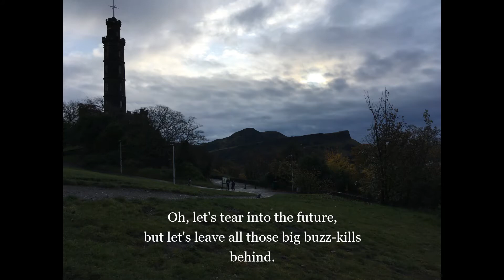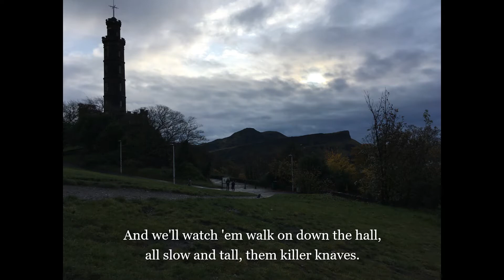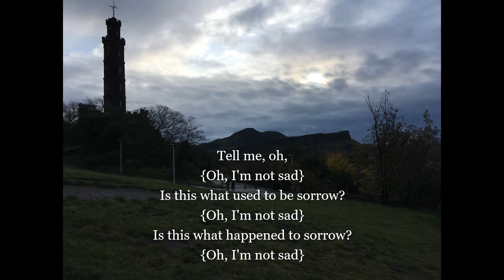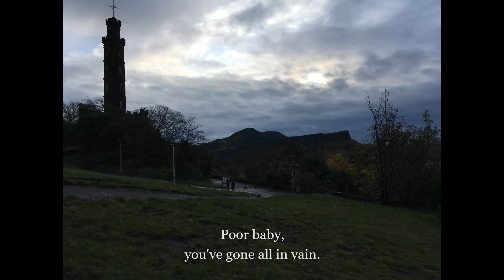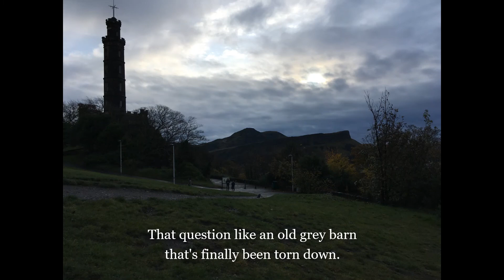'Tear into the Future' lyric video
Available for download and streaming on Amazon, iTunes, Spotify, Apple Music, Deezer, and many other online platforms worldwide.

'Tear into the Future' is the title and closing track of my 2014 album, the whole of which (eight songs) I wrote, performed, recorded, and produced on my own. The subject matter of the song hinges around a dystopian vision I had where guns - and gun violence -  had become so normalised in American culture as to be considered a type of expressive instrument for kids who didn't want to bother learning to play a real one. Thus, a school shooting would be seen as the creative equivalent of giving a concert for the parents (my original working title for the track was "Junior's Greatest Hits"). Along with 'Shining Path', 'Tear into the Future' (the song) managed to secure a good bit of airplay for itself on Planete Indie, an internet radio station based in Belgium, in 2015. Released through CD Baby, "Tear into the Future," the album, is the only one of mine that is widely available online to stream or purchase as a whole or by individual track (2000's "Another Saturday" is on Reverbnation).

Photo in the lyric frames is of the Nelson Monument (as in Admiral Horatio Nelson, hero of the naval battle of Trafalgar in 1805) on Calton Hill in Edinburgh, Scotland with Mount Holyrood in the distance. Kim's shot, I believe, taken November 2019.

Here's 'Tear into the Future' and I hope you enjoy it!